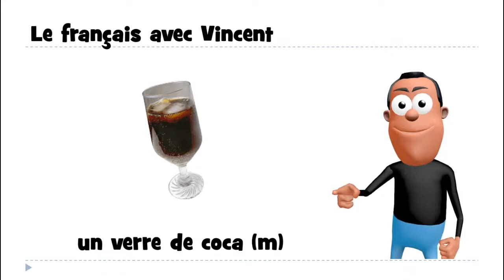Aprenda francês com Vincent # un verre de coca